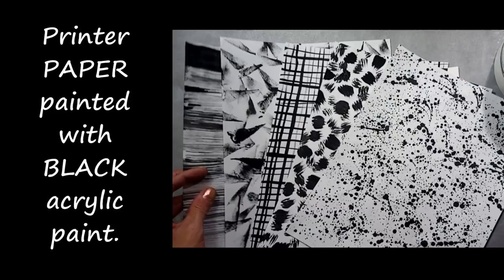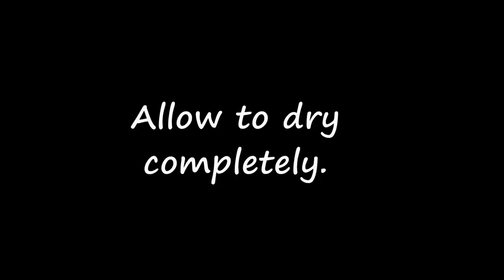EASY Abstract Mixed Media Collage Painting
Mixed media collage painting created on watercolor paper with scraps of painted paper, gel medium and acrylic paint. This mixed media art project was so fun and easy to create. The options are endless. Choose the colors you like best! Have fun making this versatile piece of art!

Acrylic Paint
Mars Black
Burnt Umber
Alizarin Crimson
Naphthol Crimson
Cadmium Yellow Medium
Cadmium Orange
Glazing medium
Folkart Extender
Flat paint brush
Angle shader brush
Paint Spatula/ scraper
Palette knife
Watercolor paper
OR canvas
Painted paper (made with white printer paper and black acrylic paint)

My Favorite Art Supplies

 *The list of materials above includes links to the product mentioned in the video. I make a commission for purchases made through the following links. Thank you for support!
Or you can search for other art supply brands

Videos produced by StudioSilverCreek are intended for your personal use only.

“Top Down”